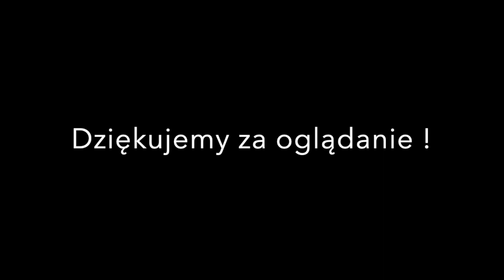Co wiemy po prawie 100 dniach wojny na Ukrainie?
Będziemy niezmiernie wdzięczni za wsparcie na Patronite:
A jeśli nie lubicie Państwo Patronite, to tradycyjnym przelewem ( z dopiskiem "darowzina"):
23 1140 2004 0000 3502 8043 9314

(wysyłam z wpisem i dedykacją)

W dzisiejszej rozmowie z Krzysztofem Wojczalem podsumowujemy pierwsze bliskio100 dni wojny na Ukrainie i zastanawiamy się nie tylko nad możliwymi scenariuszami, ale także nad tym co było zaskakujące, a co się potwierdziło.
 Rozmawiamy o koncercie mocarstw, uchodźcach, kryzysie humanitarnym, sankcjach, wojskowości, świecie pozaeuropejskim ( w tym Chinach, Indiach, Zatoce Perskiej, Japonii, krajach Azji Południowo Wschodniej i Pacyfiku).